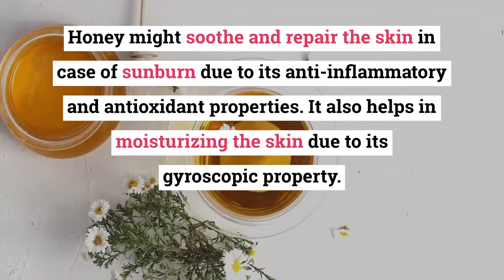Natural Home Remedy for Skin Burn|Info Plug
Natural Home Remedies for Skin Burn. Easy and best way to get rid of Skin Burn. In this Lockdown you must try these tips.